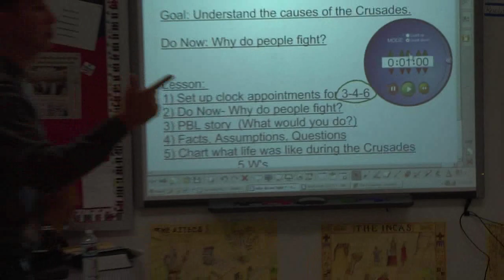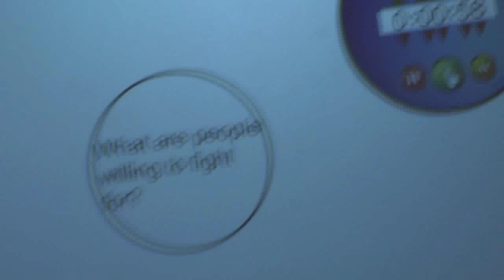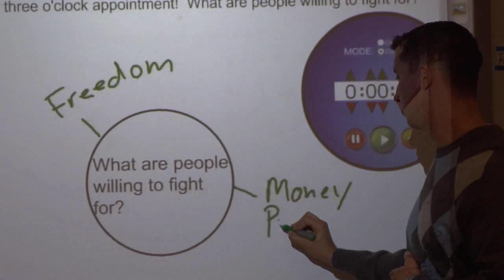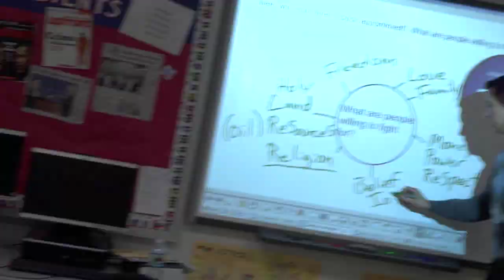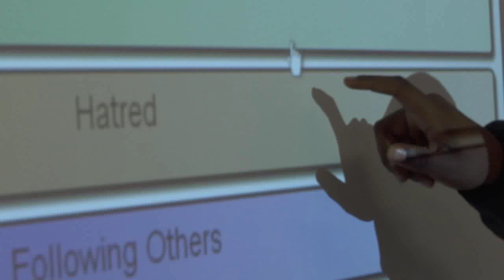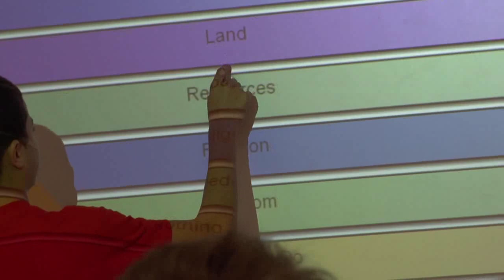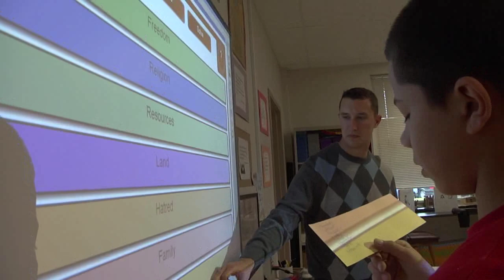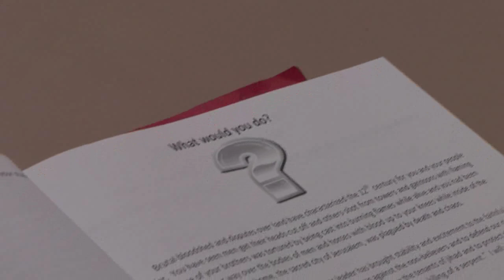Problem-Based Learning Part 1 of 4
Philip Weinman is a History teacher at Schenectady High School in upstate NY